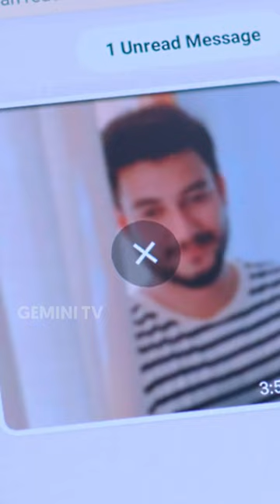Saadhana | Gemini TV Serial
Watch the short clip from your favourite serial ''Saadhana'', that airs on Gemini TV